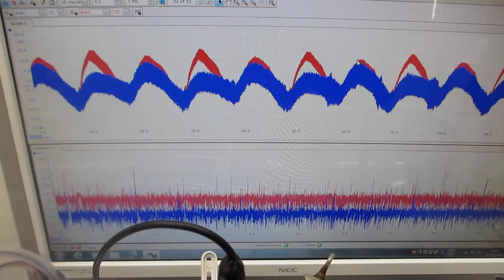超音波システム（音圧測定解析、発振制御）を利用した「オリジナル超音波実験」